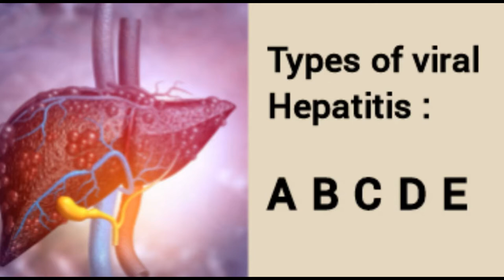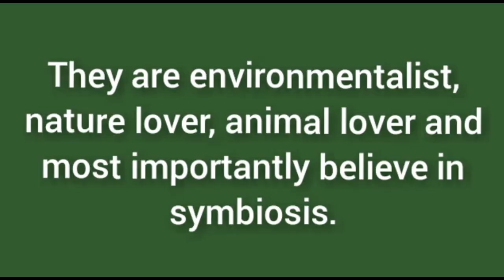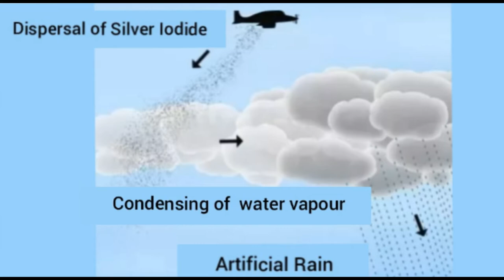Kargil memorial day | World Hepatitis day | World nature conservation day | World Tiger day